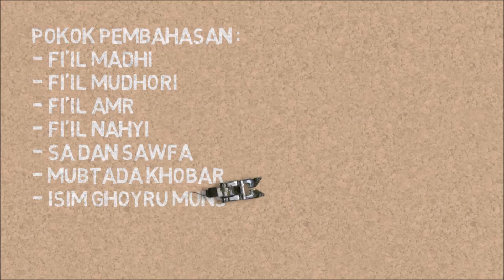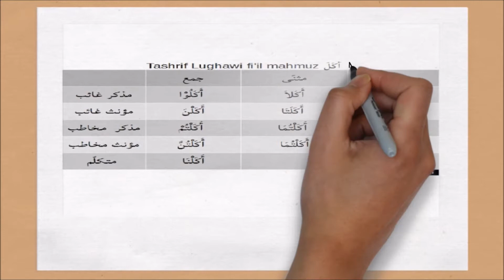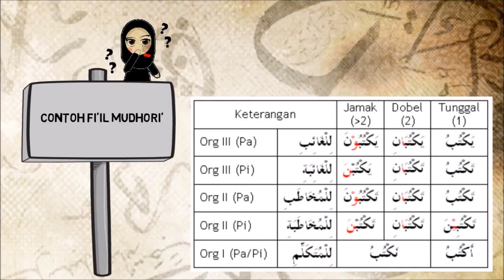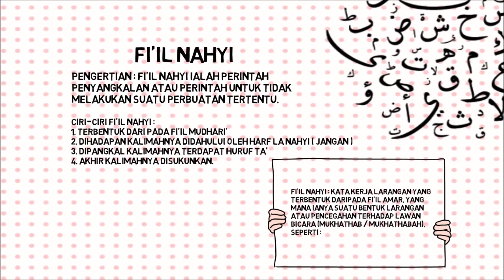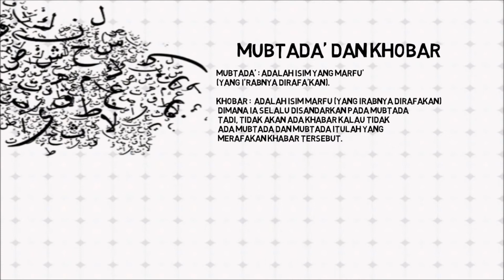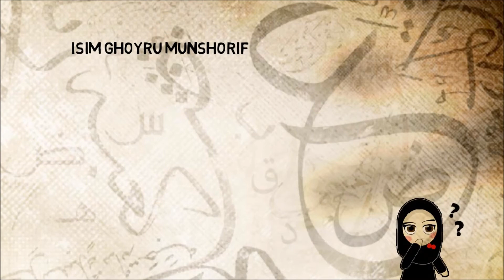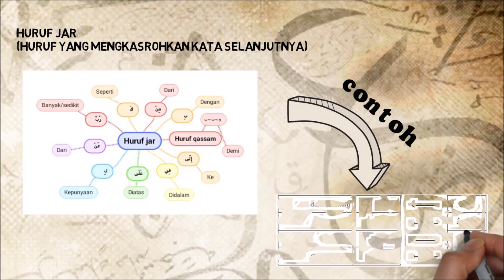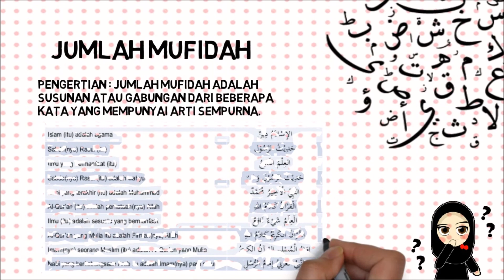Ringkasan Bahasa Arab untuk Pemula